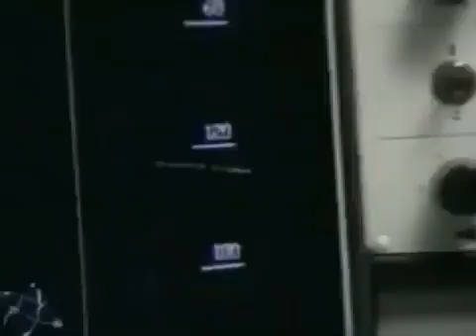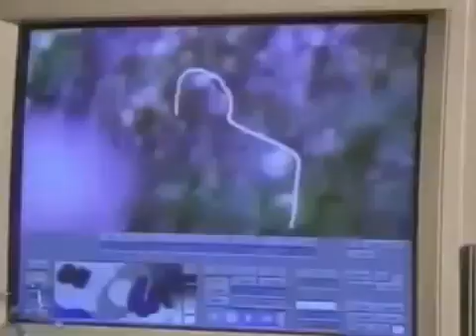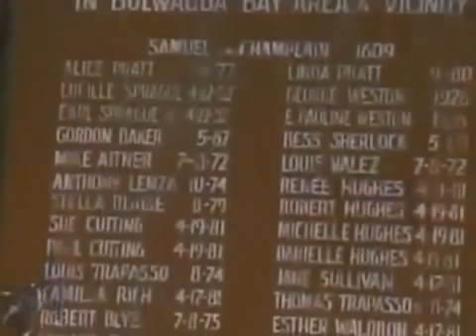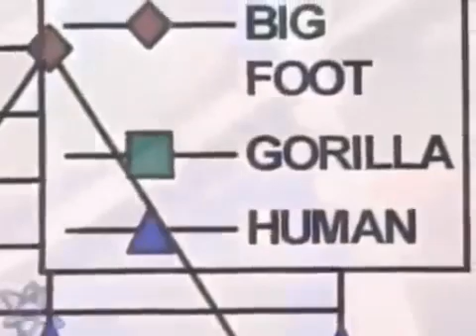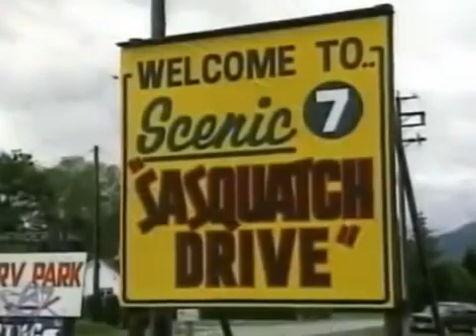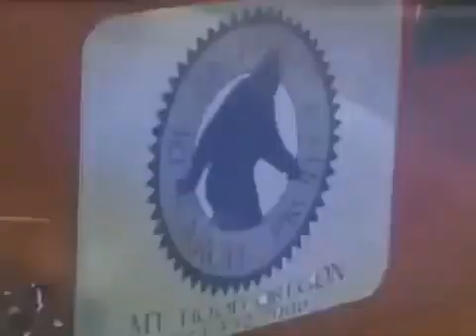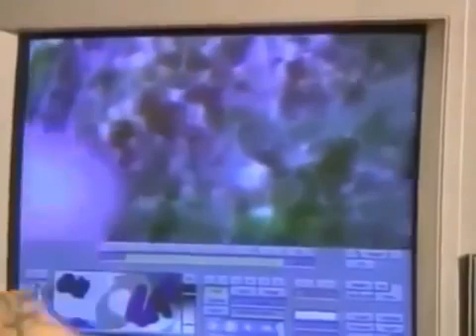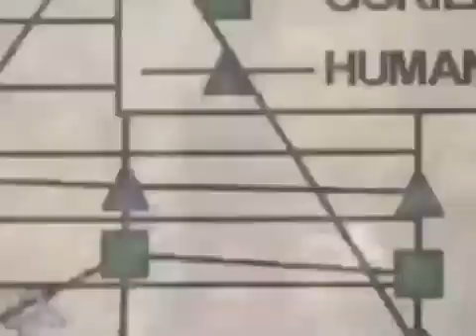Bigfoot & Sasquatch Encounters Across America & The Continent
A group of researchers stumbles upon evidence of a Bigfoot encounter. | For more Monsters and Mysteries in America, visit .